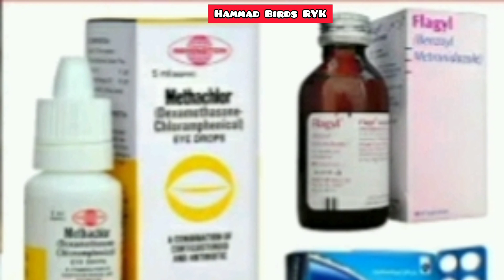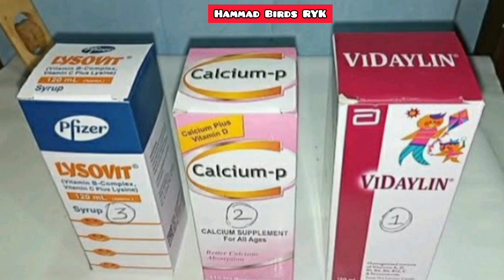Which Season Budgies Starts Breeding|Hammad Birds RYK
Which Season Budgies Starts Breeding|Budgies Breeding Season|Rahim Yar Khan|Hammad Birds RYK